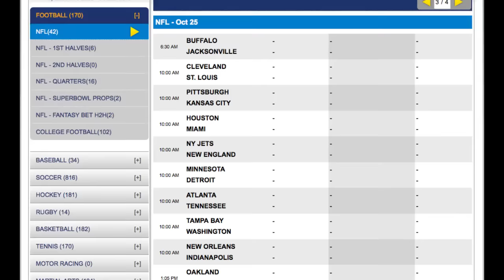Buffalo Bills vs Jacksonville Jaguars Odds | NFL Football Picks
Week 7 NFL Odds

Buffalo Bills -4, total 42

Buffalo Bills 3-3 SU, 3-3 ATS

The Bills looked like playoff contenders before last week’s game where they were beaten by the Cincinnati Bengals. The Bills were blown out at home and showed that without quarterback Tyrod Taylor they are not a good team. E.J. Manuel started for the Bills against Cincinnati and didn’t play that well. The Bills badly need Taylor to return but there is no guarantee he plays this week as he has a sprained MCL. It doesn’t help matters that the offense is also without Karlos Williams, Percy Harvin and Sammy Watkins. Injuries are a major concern for the team heading into London. "I think it's affecting everybody's morale, mine included," head coach Rex Ryan said. "I mean, cause you know what -- you have a vision of what this team can be when we're healthy and it's just frustrating cause you don't have your parts.”

Jacksonville Jaguars 1-5 SU, 2-4 ATS

The Jaguars lost their fourth straight game last week as they fell at home to Houston. "It's the same old things that are holding us back," quarterback Blake Bortles said. Bortles continues to make mistakes and the defense has not picked up the slack whenever the offense makes a mistake. "The crazy thing is we're 1-5, but we're not a 1-5 team," Jaguars running back Denard Robinson said.

Game Notes

This game in London is the second of three International Series games to be played at Wembley. The Jets beat the Dolphins earlier this month while the Chiefs and Lions will play next week at Wembley. All three of Buffalo’s wins this season as come away from home. "I hope that trend continues over the ocean here." Rex Ryan said.

The Bills have won six of the last ten meetings against the Jaguars with the last meeting coming in 2013 when the Bills won 27-20 at Jacksonville. The last three meetings in the series have gone over the total.

Week 7 NFL Picks

If Taylor plays I will lay the points with the Bills and I will also take the game under the total.